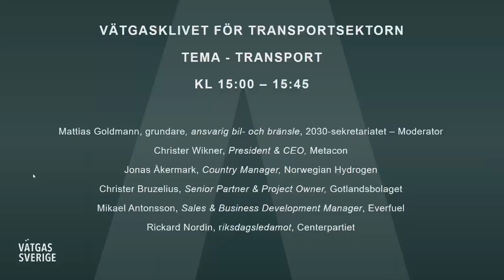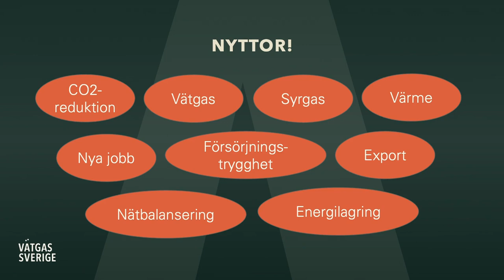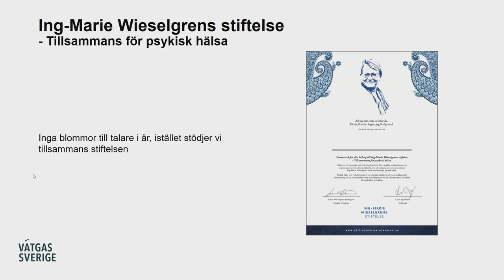Metacon AB - Vätgasklivet för transportsektorn, Arena Vätgas Almedalen 2023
Det växer intresse för vätgas i allt tyngre fordon som lastbilar, bussar, men även i båtar, flyg och tåg. Vi ser en infrastruktur växa fram, men kommer fordonen att produceras i takt med utbyggnaden av vätgastankstationer?

Transportsektorn inom sjö, väg, tåg och flyg pekas ut som en sektor som måste förändras för att klara både klimatmålen och även få bukt med hälsoeffekterna. Teknikerna finns redo men ändå tar implementationen alldeles för lång tid. Det kommer att under 2023 beslutas om en förordning för infrastrukturen för elektrifierade fordon. Det gäller för både laddning och tankning med vätgas. Sverige kommer att ta ett rejält kliv med antalet vätgastankstationer redan innan förordningen börjar gälla. Sverige har idag fyra publika vätgastankstationer och tre företagsstationer. Det är beviljat stöd till ytterligare 60 tankstationer till 2025 och vi behöver totalt komma upp i 85 stationer som krävs enligt förordningen. Sverige behöver nu ta fram en plan för hur vi ska uppfylla förordningen, för att vi ska kunna ta nästa steg mot lägre utsläpp.

Medverkande:
Christer Wikner, President & CEO, Metacon AB (publ)
Jonas Åkermark, Country Manager, Norwegian Hydrogen
Christer Bruzelius, Senior Partner & Project Owner, Gotlandsbolaget
Mikael Antonsson, Sales & Business Development Manager, Everfuel
Rickard Nordin, Riksdagsledamot, Centerpartiet
Mattias Goldmann, Founder, 2030-sekretariatet – Moderator